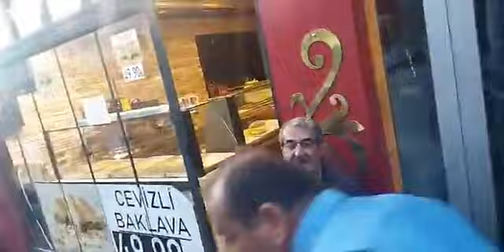Uzunköprü Belediyesi Büyük İftar Sofrası 2022/2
Uzunköprü halkı Uzunköprü Belediyesi'nin düzenlediği 2022 Büyük İftar Sofrası'nda buluştu.Etkinliğe katılım her yıl olduğu gibi fazlaydı.

İhbar ve Haberler için: 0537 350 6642